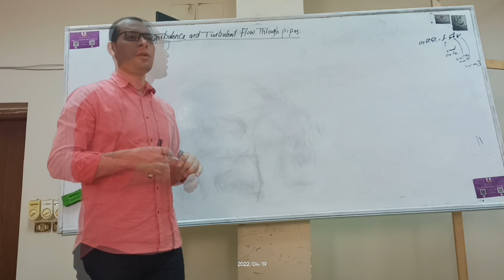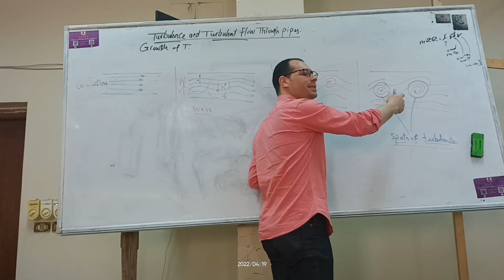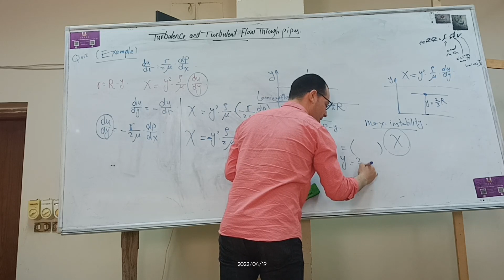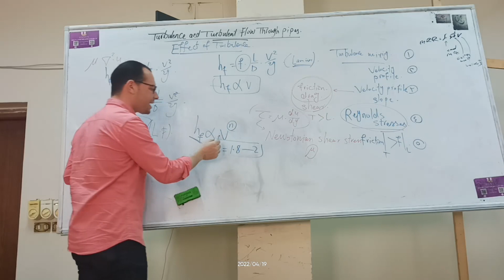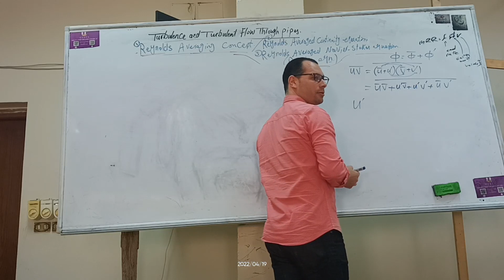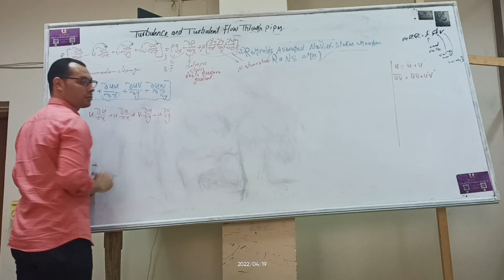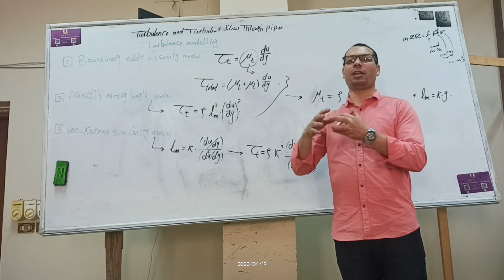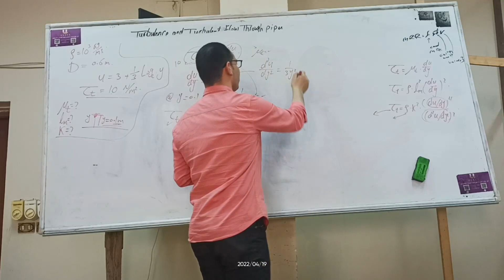Fluid Mechanics (2) - Lecture (8) - Turbulence and Turbulent Flow Through Pipes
Times Code of the Lecture:
0:00:00 – Introduction to turbulence and turbulent flow.
0:03:23 – Growth of turbulence and turbulent flow.
0:08:10 – Stages of turbulence growth.
0:15:52 – Stability of laminar flow.
0:20:43 – Example on determining the stability of laminar flow.
0:26:04 – Effects of turbulence / Difference between turbulent and laminar flows and its impact.
0:41:10 – Classification of turbulence.
0:44:04 – Reynolds Averaging Concept.
0:55:18 – Reynolds Averaged Continuity Equation.
1:02:16 – Reynolds Averaged Navier-Stokes Equation (RaNS Equation).
1:13:16 – Reynolds Stresses.
1:17:41 – Turbulence modelling.
1:19:15 – Boussinesq Eddy Viscosity Model.
1:22:26 – Prandtl's mixing length model.
1:25:06 – von-Karman similarity model.
1:26:49 – Example on turbulence modelling.